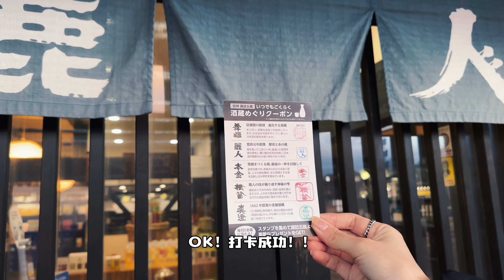长野县深度游玩体验，做荞麦，逛古街，喝清酒！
黑豚君帶你遊日本。